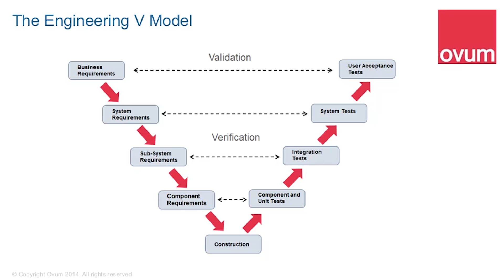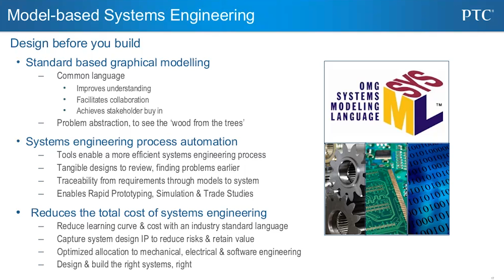The Role of Model-Based Systems Engineering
As products grow more complex, multiple engineering disciplines need to work together to design, build, and maintain them. Designing a system using models enables early visualization and simulation, improving stakeholder buy-in and customer satisfaction.

Model-based systems engineering enables collaborative, innovative design and maintenance of complex systems. It helps organizations optimize the use of resources while complying with industry standards.

PTC helps product companies thrive by rapidly accelerating digitaltransformation across their products, operations, and workforce.